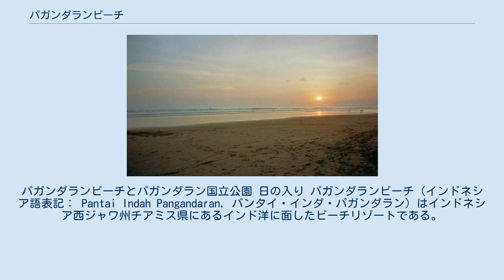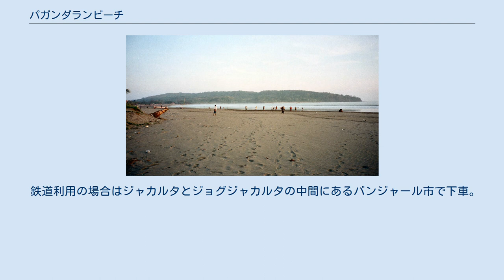パガンダランビーチ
パガンダランビーチとパガンダラン国立公園 日の入り パガンダランビーチ（インドネシア語表記： Pantai Indah Pangandaran, パンタイ・インダ・パガンダラン）はインドネシア西ジャワ州チアミス県にあるインド洋に面したビーチリゾートである。
ビーチは細長いパガンダラン半島の両側にあり、先端にはパガンダラン国立公園がある。
 メインストリートのジャラン・キダン・パナンジュン(Jalan Kidang Pananjung)にはホテルや飲食店が多数立ち並ぶ。
東海岸に漁港があるため新鮮な魚介類が食べられる。
西海岸では日の入り、東海岸では日の出が観賞できる。
インド洋に面していて波が高いので、遊泳には適さない。
キャンプ場があり、レンタル自転車も借りる事ができる。
 パガンダラン国立公園には野生の牛バンテン(Bos javanicus)、鹿、猿などが生息する。
ラフレシア(Rafflesia padma)が自生する。
保護地区内の探索はガイド付ツアーが必要。
 2006年7月17日、ジャワ島南西沖地震が発生し、津波で200人以上の死者を出した。
ビーチ近辺の観光施設も破壊されたが、現在ではホテルやレストランも通常通り営業している。
 パガンダランの周辺 首都ジャカルタから南へ393km（約8時間）、バンドンから南へ236 km（約6時間）、ジョグジャカルタから西へ385 km（約7時間）に位置する。
各都市から高速バスが運行。
 旅行代理店が運行するミニバン（インドネシア語：travel；トラベル）を利用すると便利。
 鉄道利用の場合はジャカルタとジョグジャカルタの中間にあるバンジャール市で下車。
バンジャールのバースターミナルからミニバスを乗り継ぐ（50 km)。